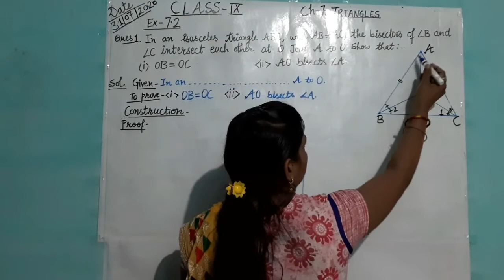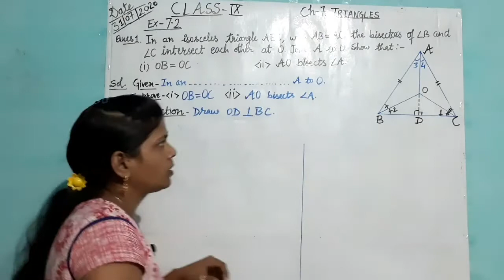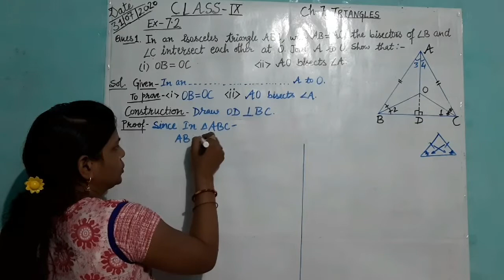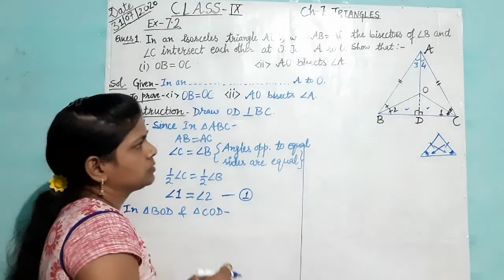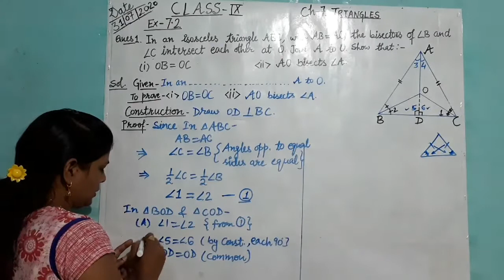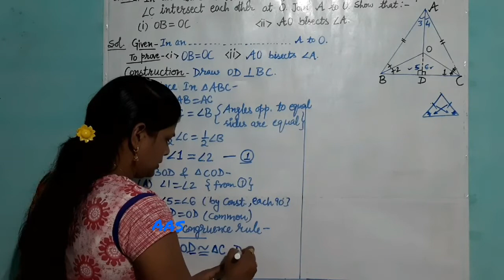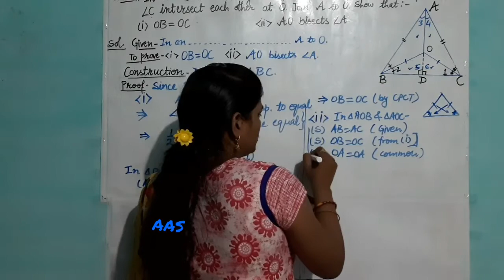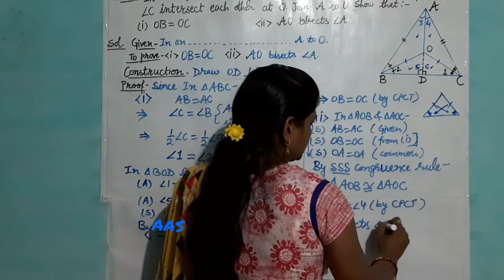Class-9, Math, Ch-7, Ex-7.2, Ques.1, by Pramila Prakash